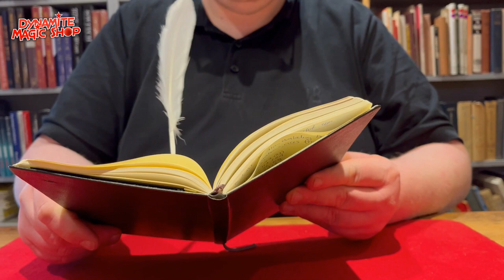Magical Feather by Jei Min Lee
A fantastic and ultra magical effect.

You have several options with this set, watch the video in which we give 2 ideas of what is possible with it.

The feather in combination with a book:
For example, you can show a feather with a pen tip and place it in an open book. Close the book, make a magical gesture over the whole thing and open it again. Slowly the feather rises and then suddenly starts to move on its own across the page of the book. The pen seems to write a message itself, and when it is finished it lies down neatly again, you can remove it from the book and show that a message, revelation or prediction has been written in the book.

The feather without using a book:
You show a feather that suddenly seems to take on a life of its own behind your hands. The feather floats from left to right, behind your arm, etc. until you finally grab it and even can have it examined.

There are even more options such as making the pen dance around your hands, etc. However, this is more suitable at a greater distance, so we could not show this in our video which was shot in a close-up enviroment.

You will receive a special gimmick and 2 feathers of approximately 19 cm in length along with a link to an online instructional video. Use your own (random, unprepared) book if you wish.